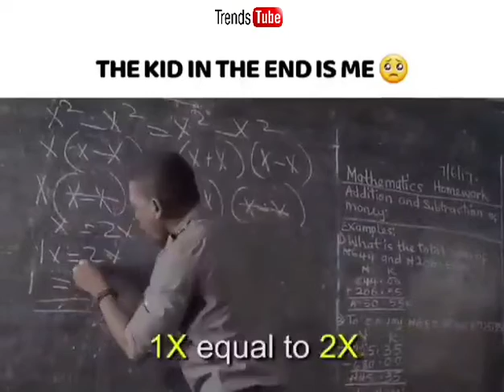sed life 😥 | waah bete mauj kardi | viralmeme